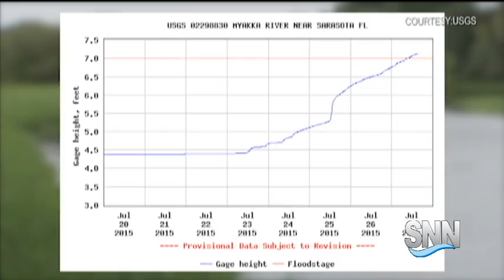SNN: Myakka State Park Sees Flooding From Myakka River